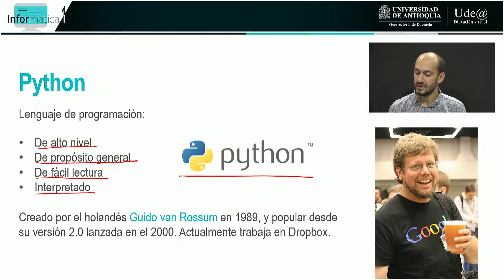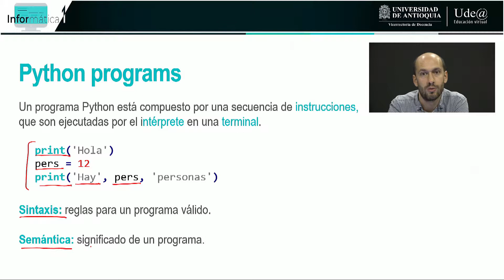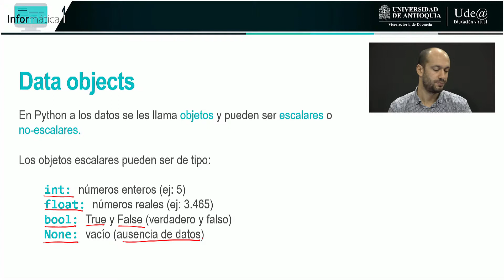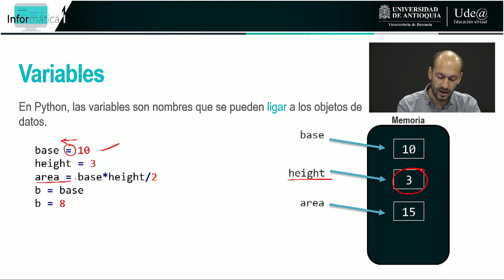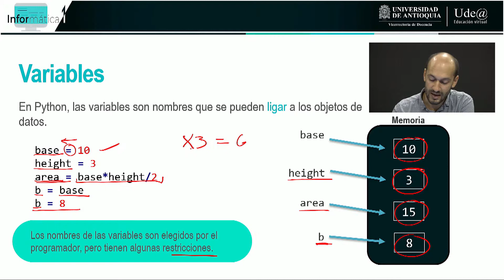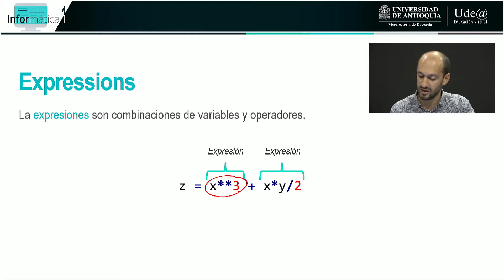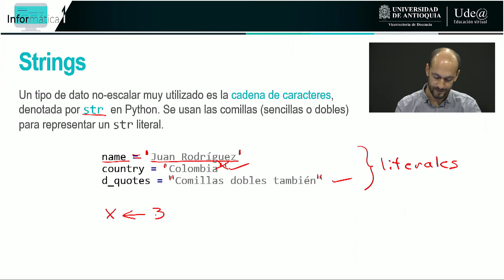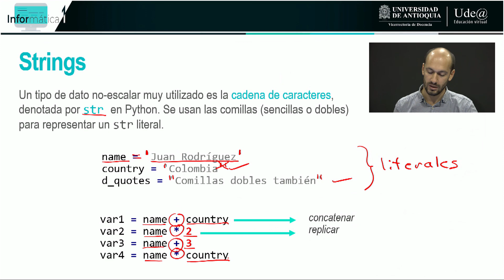Videoclase lenguaje Python (Parte 1)